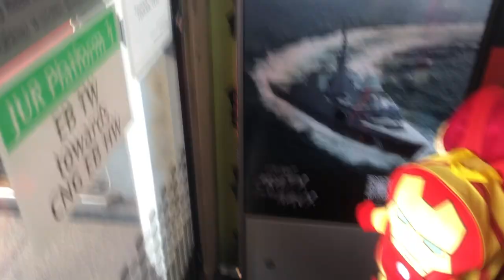[SMRT Train] C151 201/202 KHI Ride from JE to Clementi (Paris Ris Bound) [1]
Train: C151
Set: 201/202
Journey from Jurong East to Clementi
Terminal ( Paris Ris) 1